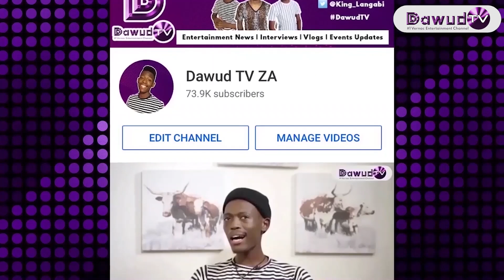Bakhishishwe Ngebheyili abelungu ababanjwe oqotsheni bentshontsha